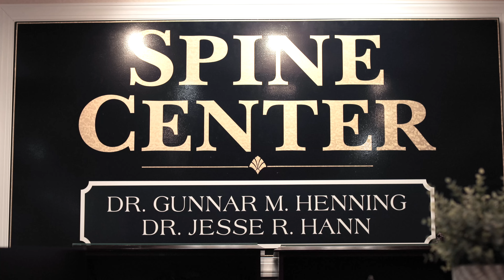Chiropractic Spine Center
Chiropractic Spine Center Of Flemington

AllView Cinema & Photography